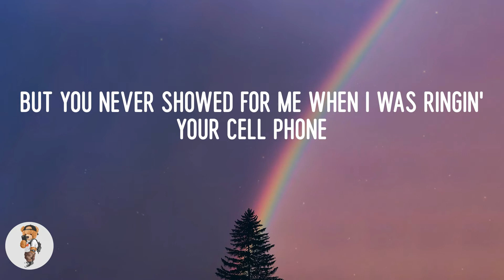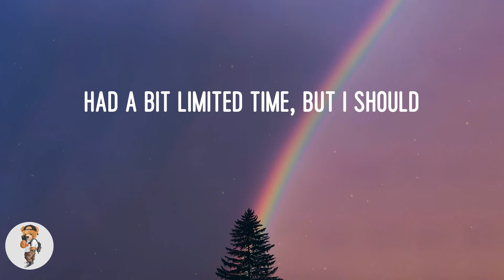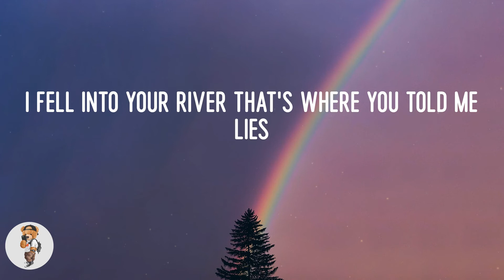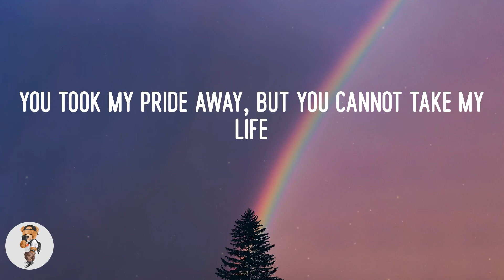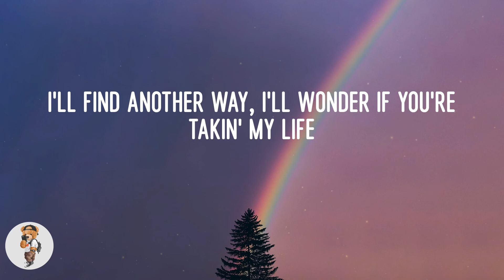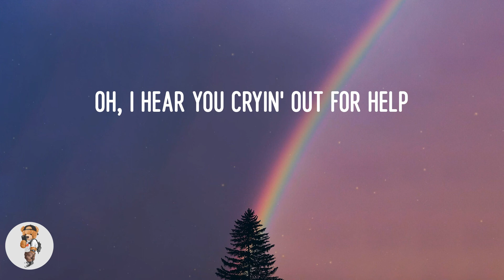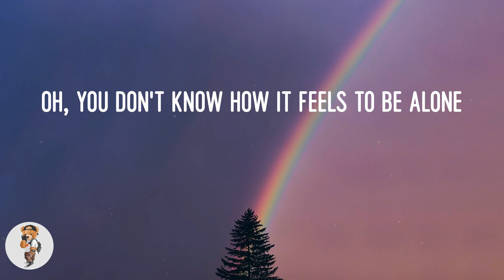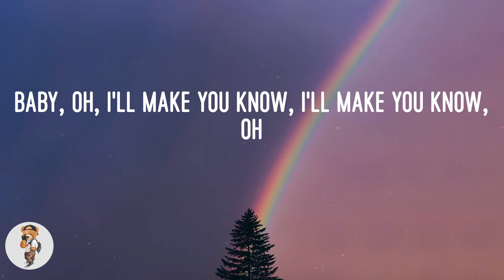BoyWithUke - Toxic (Lyrics)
Lyric video: Toxic - BoyWithUke